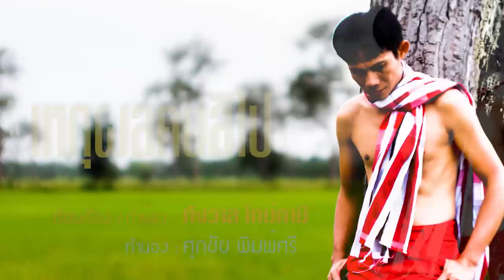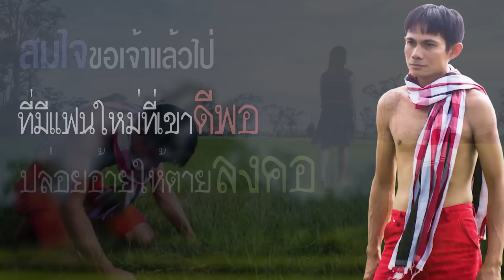เหตุผลคนสิไป OFFICAIL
เรียบเรียง/คำร้อง : กังวาล ใหม่คามิ
ทำนอง : ศุภชัย  พิมพ์ศรี
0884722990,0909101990